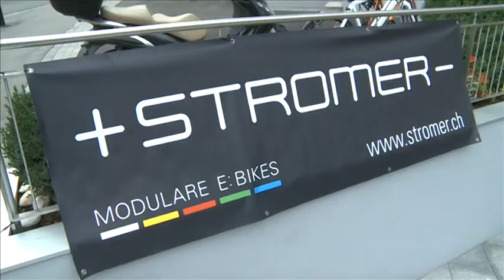Neueröffnung in Binningen - E-Bikes - regioTVplus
Das E-Bike für hohe Ansprüche

Modulare E-Bikes von Stromer bei "Thömus Veloshop" in Binningen. Von der Rückgewinnung der Energie beim Bremsen bis zum formschönen Akku im Rahmen.